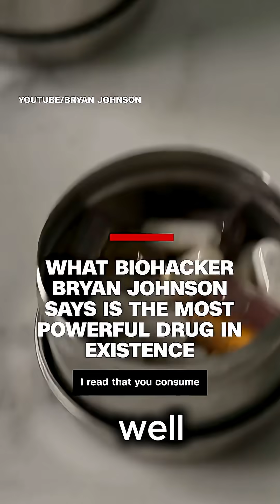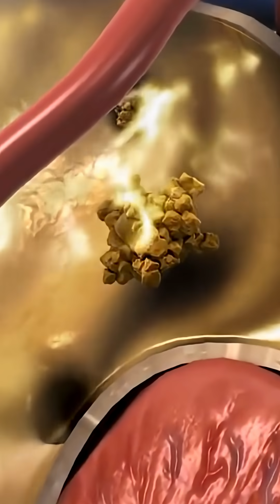Lemon antioxidants benefits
Lemon antioxidants, such as Vitamin C, flavonoids, and hesperidin, protect cells from free radical damage, support immune function, promote skin and heart health, and may reduce the risk of chronic conditions like cardiovascular disease, diabetes, and certain cancers. They also help the body absorb iron, potentially prevent kidney stones by increasing citrate, and possess anti-inflammatory properties.